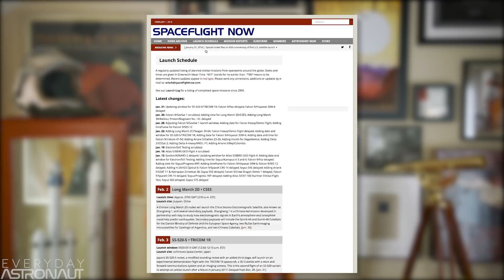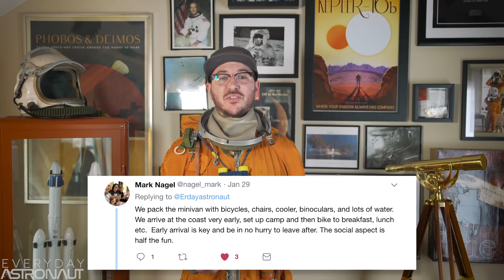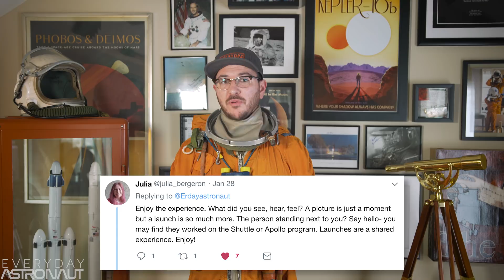The best places to watch a rocket launch in Florida!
So…. You’re in Florida and want to watch a rocket launch huh? Perhaps Falcon Heavy? Maybe another SpaceX launch, or even a different launch provider’s rocket. Well today I wanted to give you a run down on the best locations for watching rockets launch on the space coast. We’ll show you pictures and videos from each location to help you make the best decision on launch day.

I also got tips from people on twitter to give you some advice on how to best be prepared for launch day!

But say you can’t make it down to Florida, where can you watch online? I’ll let you know the best places for that too!

Translations:
French - Gaetan Lafitte